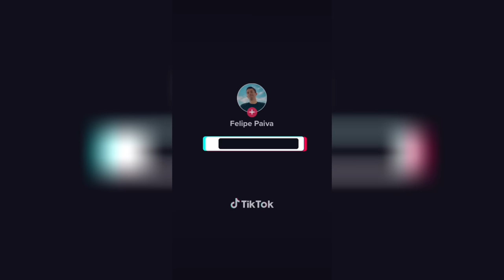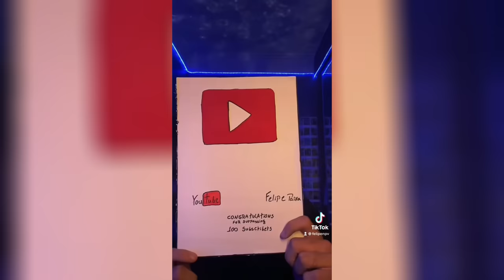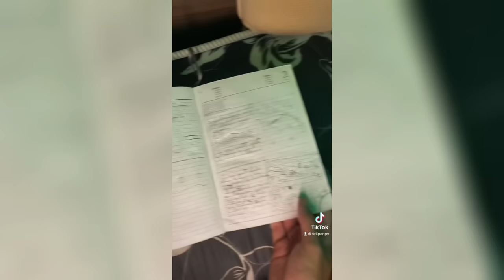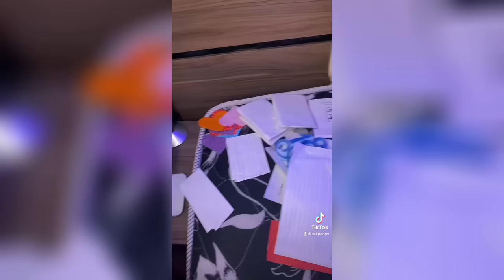MELHORES TIKTOKs Felipenpv | COMPILADO #32